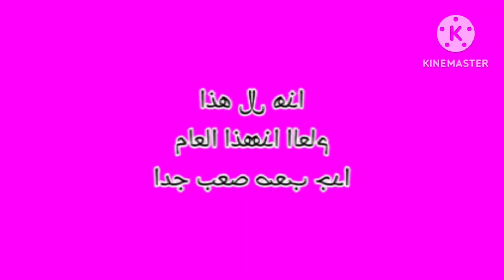الخيارة طيور الجنة in Confusion